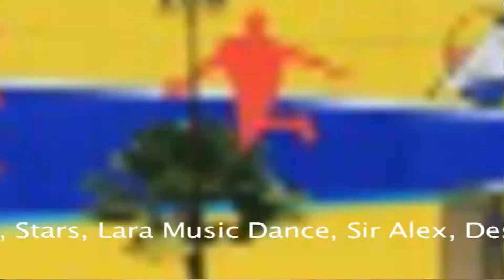Dibuja Una Sonrisa- Recoleccion de Juguete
22 de diciembre domo bolivariano desde las 10am